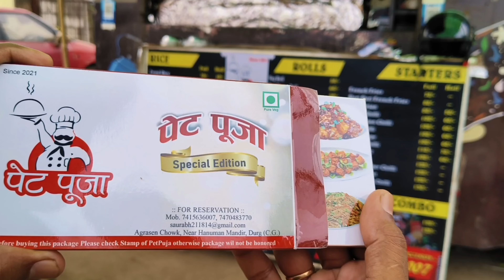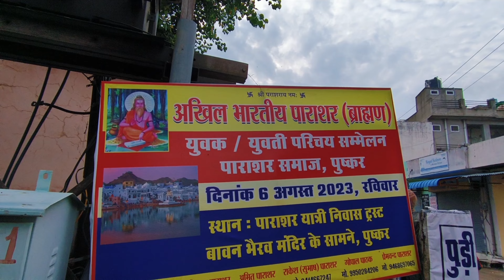दुनिया में सिर्फ एक मन्दिर 😱 // भ्रमा देव का कुंड स्नान पुष्कर राजस्थान में 😍// New Vlog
दुनिया में सिर्फ एक मन्दिर 😱 // भ्रमा देव का कुंड स्नान पुष्कर राजस्थान में 😍